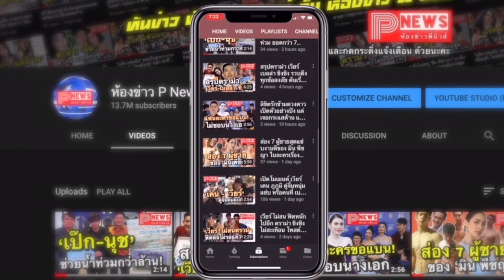ห้องข่าวพีนิวส์ | ด่วน! รวบแล้ว “แดริล ยัง” ผู้ต้องหาสำคัญคดีแชร์ Forex-3D จับได้ที่ภูเก็ต